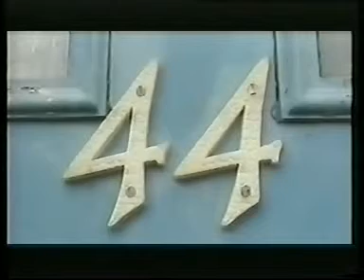immortal man (part 1)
part 1 of my 2003 movie immortal man starring me wayne lawton and chris swaine and paul lawton.